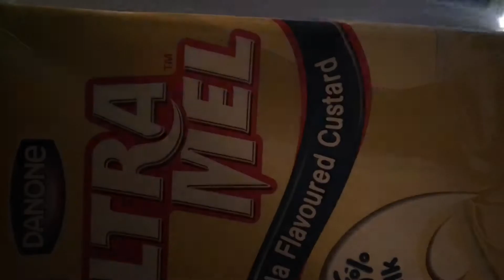The Blonde Dudettes ?!?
This is the first time I've let other people film a couple scenes for me. Actually, it was the first time I've ever let someone hold my phone😂😅... If you want to be in a video, come up and say hi while I'm filming or if you see me and I'll Feature you- just remember your handle so I can tag you🎈
Without all of you and your continued support, my career would be going nowhere❤️
If you see a friend or if I missed someone , tag em!

Thank you for helping me!